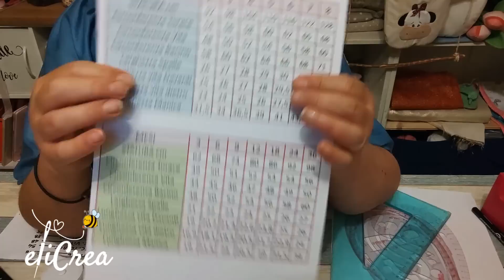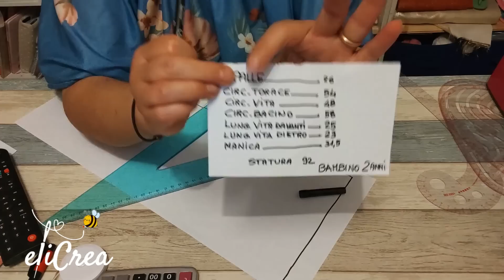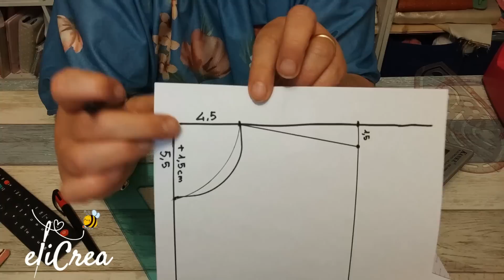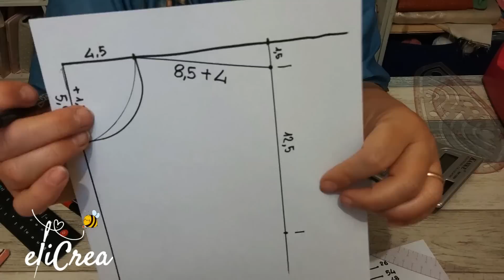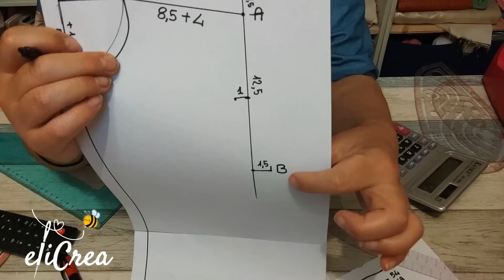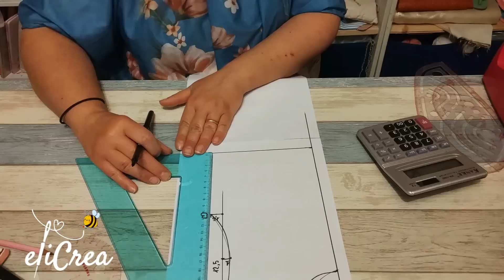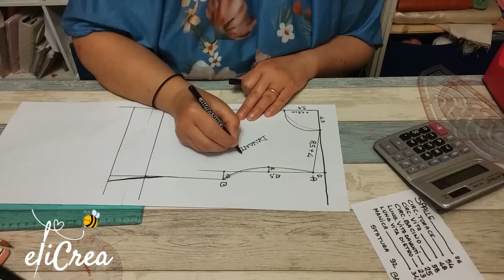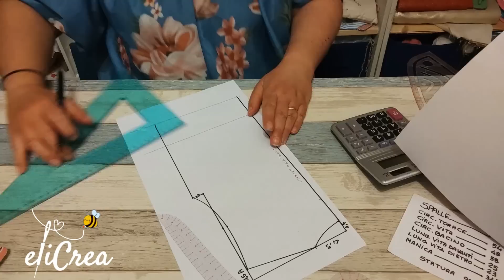655 CARTAMODELLO CORPETTO BASE BIMBO / BIMBA - eliCrea cucito creativo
✔️squadre sartoriali
✔️Carta per cartamodelli:
💥Grazie per aver Scelto di visionare il mio Tutorial
SE APPREZZI IL MIO OPERATO NON TI DIMENTICARE di 👇🏻

🔴 CLICCARE IL MI PIACE AL VIDEO

🔴 CONDIVIDERLO CON GLI AMICI

🔴 COMMENTARE ANCHE PER UN SALUTO

💕 GRAZIE PER LA COLLABORAZIONE .elisa

 💥SOTTO L'ELENCO DEI PRODOTTI CHE UTILIZZO e PROVATO  in questo tutorial

✅ MACCHINA DA CUCIRE: BERNETTE sew&go 8
✅ PENNA CANCELLABILE (RICARICHE)
✅ MINI FERRO DA STIRO
✅ FORBICI PER TAGLIETTI
✅ FORBICI MECCANISMO A MOLLA
✅ PENNA GESSO IN POLVERE

I TESSUTI LI ACQUISTO PRESSO "LA BOTTEGA DEI TESSUTI" via Giuseppe Garibaldi 114/116 a Terni - spedisce in tutta Italia - titolare Valentina whatsApp